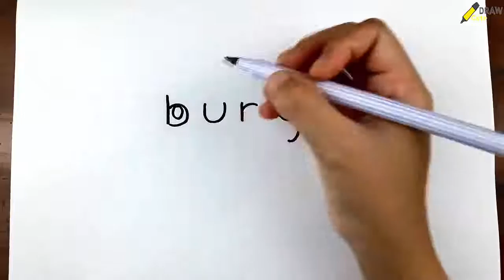How to Turn Words Burger into a Cartoon